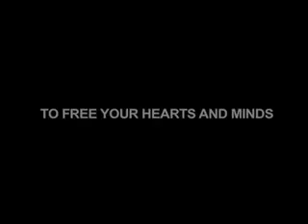Kiki Rockstar & Carla Tara - The World of Tantra Pt. 2 Spiral Core Energetics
What is Tantra?

Tantra is such a vast subject that it's fascinating and awe-inspiring. It includes so much that it can be very confusing to the beginning student. Tantra is an art, a science, a way of life that is honest and courageous. It includes and faces squarely our sexual energy, this awesome force that some religions fear and want to suppress. It can be used to help us reach our highest potential of pleasure, and union with the divine.

To achieve this, Tantra offers a wide array of exercises using breathing, sounds, certain muscles, and the energy centers of the body. This clears blocks interfering with the movement of energy, and guides us into altered states of consciousness. There we transcend our everyday self-identification, and we get a glimpse of our true larger reality. This includes the body, and goes beyond it to include "all that is." It's a state of great expansion and orgasmic pleasure that surpasses by far the short-lived ejaculatory orgasm that many are accustomed to.